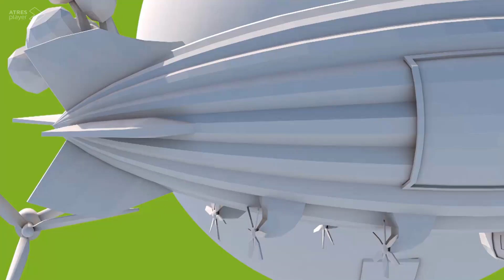Global Nature analiza en Hazte Eco la necesidad de proteger al sector agrario de la sequía.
Global Nature analiza en el programa Hazte Eco la actual situación de sequía prolongada, derivada del cambio climático y que está afectando a nuestra naturaleza, con especial interés en lo que supone para el sector agrario y el consumidor, y con una mirada más detallada en los los humedales.